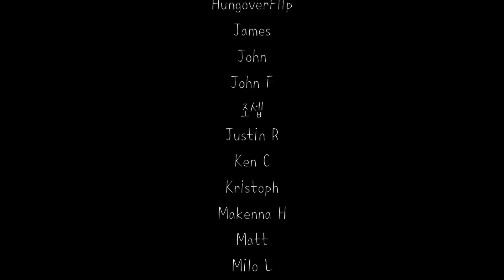ASMR. Relaxing Cable Car Virtual Ride 🚠Phu Quoc Island 🏝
Hi :)
I brought a bit special video this time :)
This video is "Made in Phu Quoc Island 🏝"
I went on a trip to Phu Quoc Island, Vietnam July this year.
and I recorded this video in there.
also, wave sounds very at the end recorded in Phu Quoc Island :)
I heard It's the world's longest sea cable car.
you might see my friend and I get excited with the view through the reflection in the cable car window. 😆
Are you ready to go to pineapple beach(destination) with us? 🍍🏝
Hope you enjoy the ride as much as we did! :)

If you wanna make subtitles in your language for my videos 💓

* 폰트제공 디자인 210

Camera 1 : Canon G7X Mark2
Camera 2 : Lumix GX1
Microphone : 3Dio Free Space
Recorder 1 : Zoom H6
Recorder 2 : Tascam DR-05